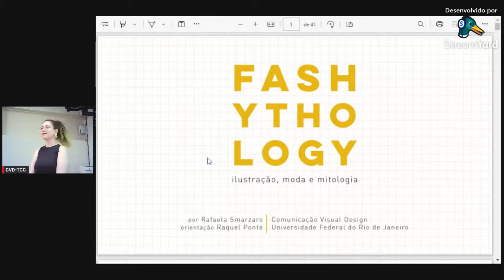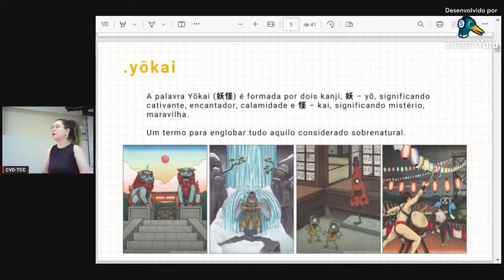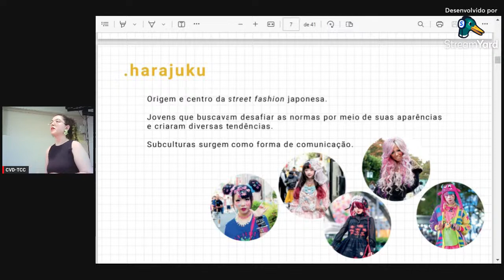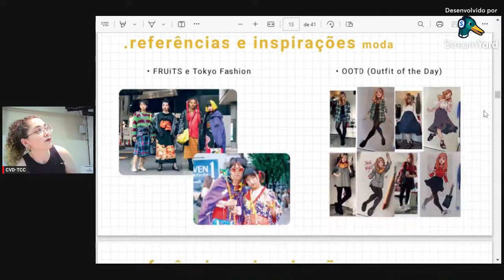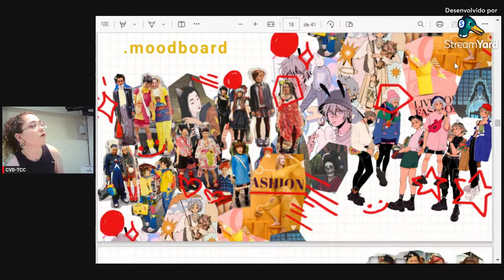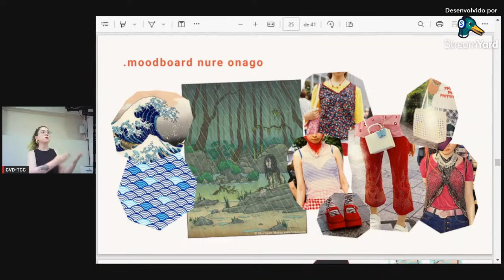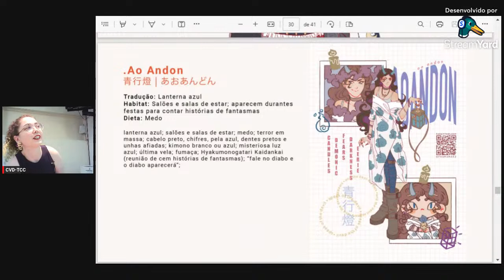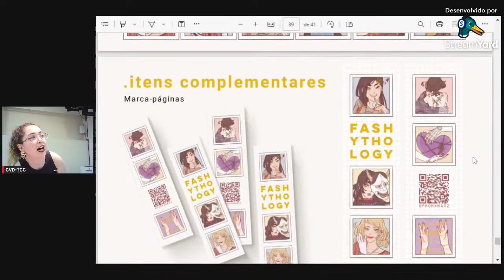Fashythology: ilustração, moda e mitologia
Apresentação de Trabalho de Conclusão de Curso do Bacharelado em Comunicação Visual – Design da Escola de Belas Artes da UFRJ. Turma 2023-1.

Nome: Rafaela Smarzaro
Título: Fashythology: ilustração, moda e mitologia
Orientador: Raquel Ponte
Banca: Irene Peixoto e Christiane Mello